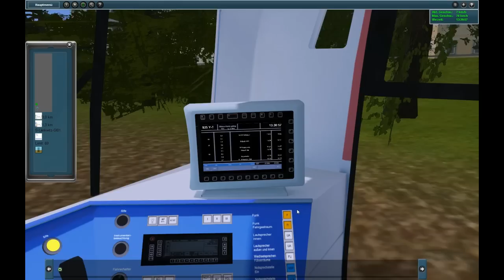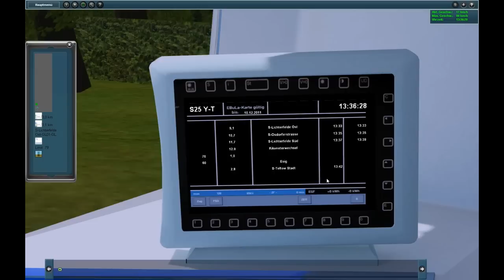PTP2 S25 Yorckstr.-Teltow Stadt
Mit der BR 481 fahre ich die S25 nach Teltow Stadt.
Die Aufgabe ist das diesjährige Weihnachtsspecial 2011.
Ruckler kommen von der Aufnahme.
Viel Spaß!